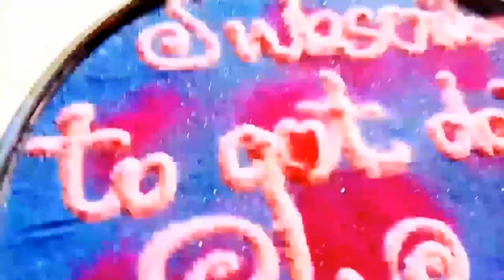peacock rangoli l pongal rangoli l simple and easy rangoli l makar sankranti rangoli